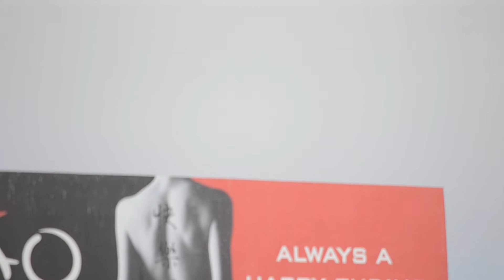WestJet Boeing 737-700 [C-GWBX] Landing At LAX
Gotta love a small international bird!
Delivered- 10/17/05